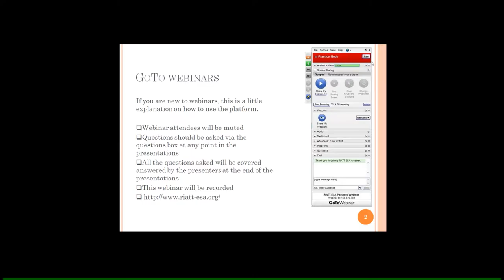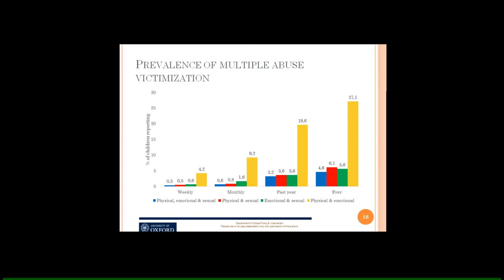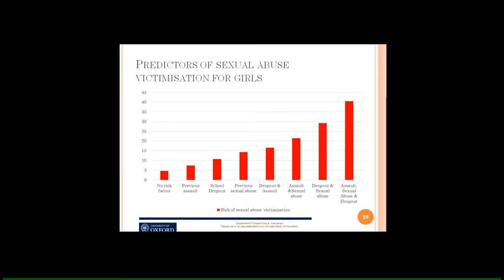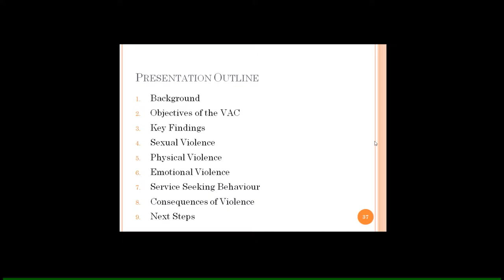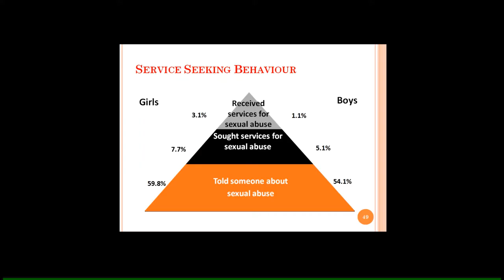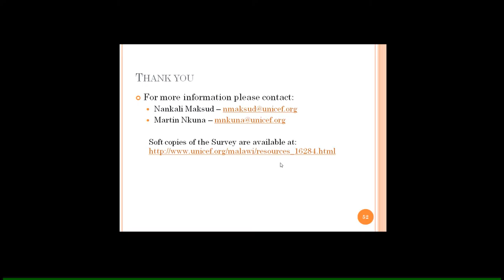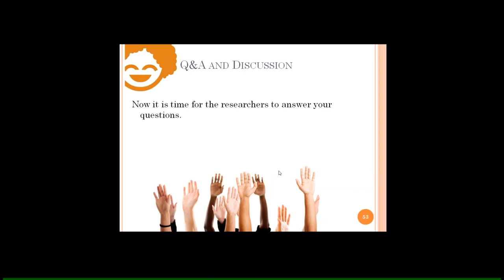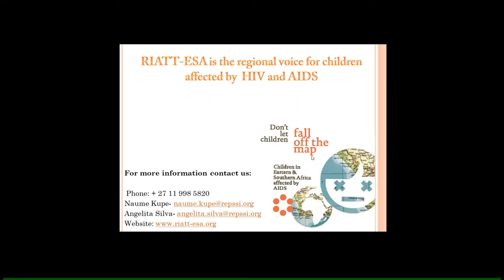Violence Against Children a RIATT-ESA Webinar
This is a webinar by RIATT-ESA on prevalence and predictors of child abuse in southern Africa.The aim of this webinar is to inform researchers, programmers, policy makers and governments of where children are being abused and by whom, so there can be targeted prevention programs.